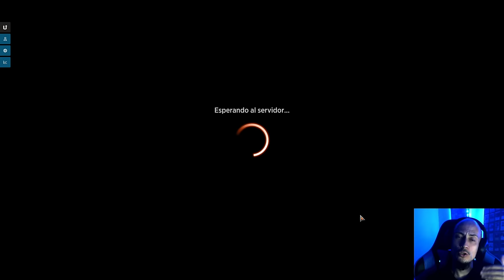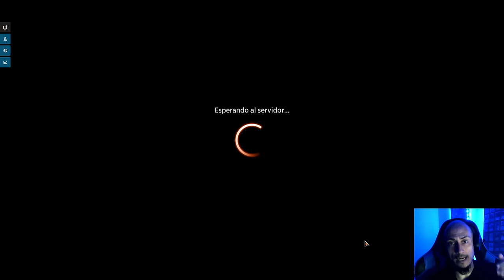Humanos LEGENDARIOS de 5 colores. No se puede pedir más!! 5c Human Legends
Mazo
2 Jodah, el Unificador (DMU) 203
4 Djeru y Hazoret (MOM) 221
1 Ertai resucitado (DMU) 199
2 Sigarda, fuente de bendiciones (MAT) 47
3 Kellan, el Niño (OTJ) 213
4 Rona, heraldo de la invasión (MOM) 75
4 Inti, senescal del sol (LCI) 156
3 Melira, la Cura Viviente (ONE) 209
3 Hajar, guardaespaldas leal (BRO) 211
1 Kellan, viajero osado (LCI) 231
2 Ashnod, mecánica de la carne (BRO) 84
4 Reliquia de las leyendas (DMU) 236
1 Boseiju, la que perdura (NEO) 266
1 Llanura (MIR) 331
4 Desfiladero Limitecúpreo (ONE) 249
4 Caverna de ánimas (LCI) 269
4 Maleza Bordenavaja (ONE) 257
4 Patio recóndito (NEO) 275
4 Eiganjo, trono del imperio (NEO) 268
1 Bosque (MIR) 347
4 Plaza de los héroes (DMU) 252